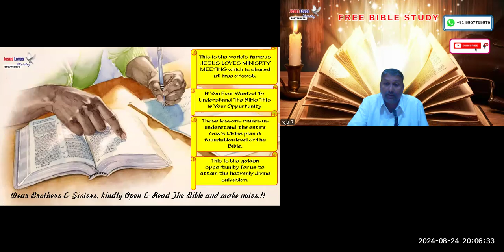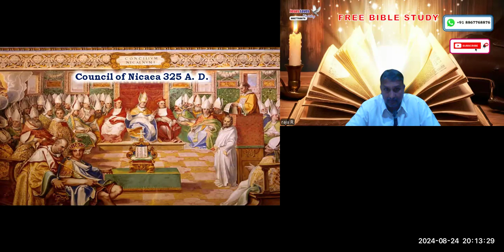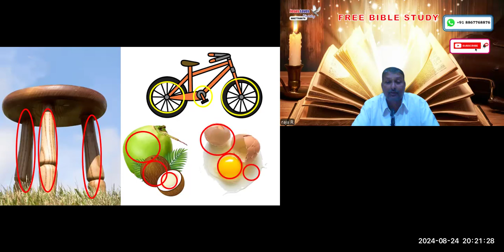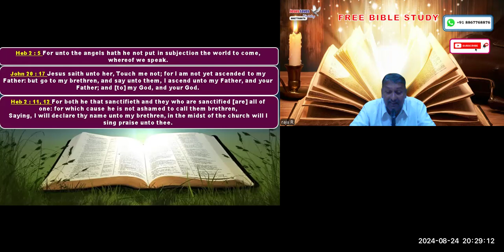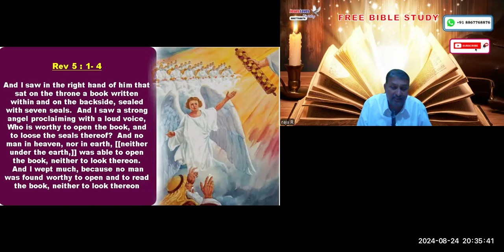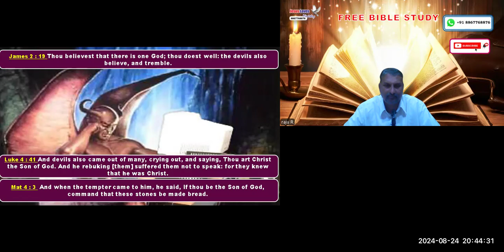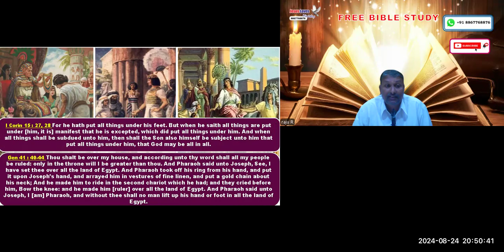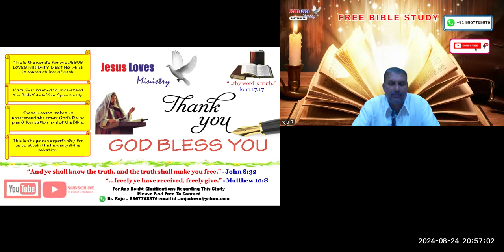Trinity - How it came? Free English Bible Study - Br Raju - 8867768876- Jesus Loves Ministry-24/8/24